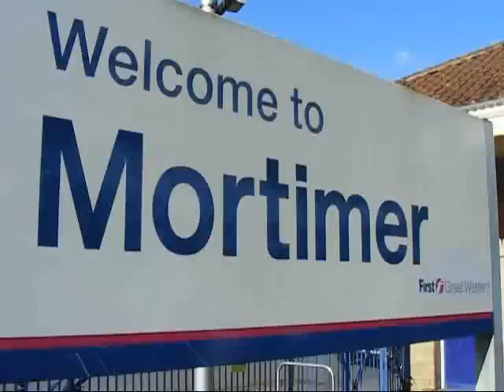Freight Trains at Mortimer 8 October 2008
A series of freight trains in the Mortimer area between Reading and Basingstoke on Wednesday 8 October 2008. The first seven trains were taken at a footpath crossing just north of Mortimer station; the final two trains were taken at the station itself.